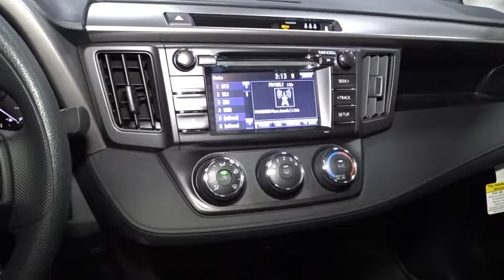2017 Toyota RAV4 Hillside, Newark, Union, Elizabeth, Springfield, NJ 900854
1 LCD Monitor In The Front,Radio: Entune AM/FM/CD/MP3/WMA Playback w/6 Spkers -inc: 6.1 touch-screen w/integrated back-up camera display, auxiliary audio jack, USB port w/iPod connectivity and control, vehicle information w/customizable settings, hands-free phone capability, phone book access and music streaming via Bluetooth wireless technology,Integrated Roof Antenna,Radio w/Seek-Scan, Clock, Speed Compensated Volume Control, Steering Wheel Controls and Radio Data System,Fixed Rear Window w/Fixed Interval Wiper and Defroster,Chrome Side Windows Trim and Black Front Windshield Trim,Deep Tinted Glass,Clearcoat Paint,Laminated Glass,Fully Galvanized Steel Panels,Tires: P225/65R17H AS Wide Vent,Roof Rack Rails Only,Fully Automatic Projector Beam Halogen Daytime Running Auto High-Beam Headlamps,Body-Colored Grille w/Chrome Accents,Steel Spare Wheel,Liftgate Rear Cargo Access,Wheels: 17 x 6.5J -inc: caps,Body-Colored Door Handles,Black Bodyside Moldings and Black Wheel Well Trim,Body-Colored Front Bumper w/Black Rub Strip/Fascia Accent,Body-Colored Rear Bumper w/Black Rub Strip/Fascia Accent,Fixed Interval Wipers,Black Power Side Mirrors w/Convex Spotter and Manual Folding,Tailgate/Rear Door Lock Included w/Power Door Locks,Compact Spare Tire Mounted Inside Under Cargo,Lip Spoiler,Front Map Lights,Seats w/Cloth Back Material,Driver Foot Rest,Manual Air Conditioning,Front Center Armrest,Delayed Accessory Power,Urethane Gear Shift Knob,Cargo Space Lights,Trip Computer,Air Filtration,Day-Night Rearview Mirror,Front Bucket Seats -inc: 6-way adjustable driver and 4-way adjustable passenger seats, 60/40 split, reclining, fold-flat second-row seats w/height-adjustable headrests and center armrest,Glove Box,Power 1st Row Windows w/Driver 1-Touch Down,Remote Keyless Entry w/Integrated Key Transmitter, Illuminated Entry, Illuminated Ignition Switch and Panic Button,Full Carpet Floor Covering,Cruise Control w/Steering Wheel Controls,3 12V DC Power Outlets,Fade-To-Off Interior Lighting,HVAC -inc: Underseat Ducts,Power Rear Windows and Fixed 3rd Row Windows,Interior Trim -inc: Metal-Look Instrument Panel Insert, Metal-Look Door Panel Insert and Metal-Look Interior Accents,Instrument Panel Bin, Driver And Passenger Door Bins,Manual Tilt/Telescoping Steering Column,Analog Display,Full Floor Console w/Covered Storage, Mini Overhead Console w/Storage and 3 12V DC Power Outlets,Distance Pacing,2 Seatback Storage Pockets,Split-Bench Front Facing Rear Seat,Engine Immobilizer,Power Door Locks w/Autolock Feature,Carpet Floor Trim,Remote Releases -Inc: Mechanical Fuel,Cargo Area Concealed Storage,Manual Adjustable Front Head Restraints,Fabric Seat Trim,Outside Temp Gauge,Cloth Door Trim Insert,Front Cupholder,Driver And Passenger Visor Vanity Mirrors,Gauges -inc: Speedometer, Odometer, Engine Coolant Temp, Tachometer, Inclinometer, Trip Odometer and Trip Computer,Full Cloth Headliner,Rear Cupholder,Transmission w/Driver Selectable Mode, Sequential Shift Control and Oil Cooler,4.071 Axle Ratio,4-Wheel Disc Brakes w/4-Wheel ABS, Front Vented Discs, Brake Assist and Hill Hold Control,Automatic Full-Time All-Wheel Drive,Permanent Locking Hubs,550CCA Maintenance-Free Battery w/Run Down Protection,Electric Power-Assist Speed-Sensing Steering,Electronic Transfer Case,Engine: 2.5L DOHC 4-Cylinder w/Dual VVT-i,GVWR: 4,640 lbs,15.9 Gal. Fuel Tank,Strut Front Suspension w/Coil Springs,900# Maximum Payload,Single Stainless Steel Exhaust,Transmission: 6-Speed Automatic,Double Wishbone Rear Suspension w/Coil Springs,Towing w/Trailer Sway Control,Front And Rear Anti-Roll Bars,Gas-Pressurized Shock Absorbers,ABS And Driveline Traction Control,Lane Departure Alert (lda) w/Steering Assist Lane Departure Warning,Outboard Front Lap And Shoulder Safety Belts -inc: Rear Center 3 Point, Height Adjusters and Pretensioners,Low Tire Pressure Warning,Pre-Collision System (pcs) Forward Collision,Dual Stage Driver And Passenger Front Airbags,Airbag Occupancy Sensor,Rear Child Safety Locks,Driver Knee Airbag and Passenger Cushion Front Airbag,Lane Departure Alert (lda) w/Steering Assist Lane Keeping Assist,Side Impact Beams,Curtain 1st And 2nd Row Airbags,Electronic Stability Control (ESC),Dual Stage Driver And Passenger Seat-Mounted Side Airbags